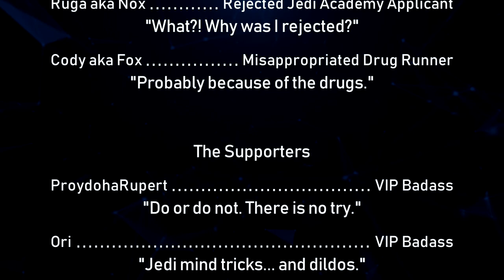The Ungodly Geeks Podcast Episode 90: "Phones, Drones, and Palpatines."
Hey everyone!

Joe here, with another cool thing we sometimes do. Okay, "cool" is maybe stretching it a bit, but hey, we do a thing!

We talk about drones replanting forests, Luke's phone dying, my writing project, fantasy novels and other books, and finish it off with good discussion about Star Wars (though I just can't resist complaining about Episode VIII some more!).

-Joe